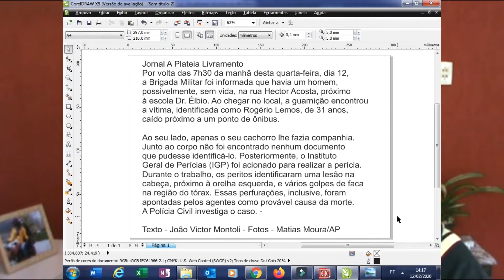CÃO CHORA AO LADO DO CORPO DE TUTOR VÍTIMA DE HOMICÍDIO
CÃO CHORA E EMOCIONA POLICIAIS EM CENA DE CRIME

Na manhã desta quarta dia 12 de fevereiro ocorreu um homicídio na cidade de Santana do Livramento no Rio Grande do Sul, ao chegar ao local após denúncias de populares os policiais militares se deparam de fato com um homem em óbito. Mas o que acabou repercutindo até mais que o fato do homicídio foi a cena do cão deitado ao lado do corpo e com sua cabeça em cima do peito do homem sem vida, com isto curiosos e os próprios policiais se sensibilizaram com a tristeza aparente no cachorro.

Fotos:Matias Moura
Fonte: Jornal A Platéia Livramento.